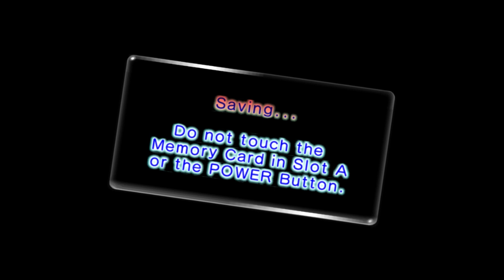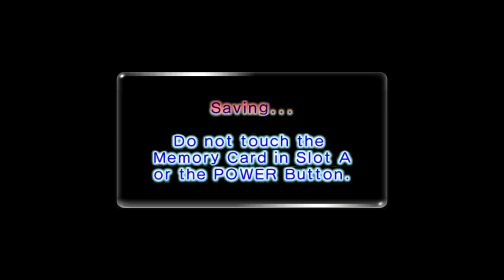Pikmin 2 | Ep.15 | A Land of Rust and Horror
Aka the Subterranean Complex.